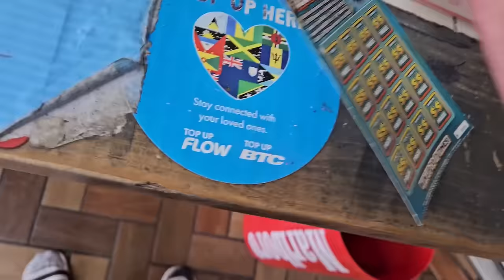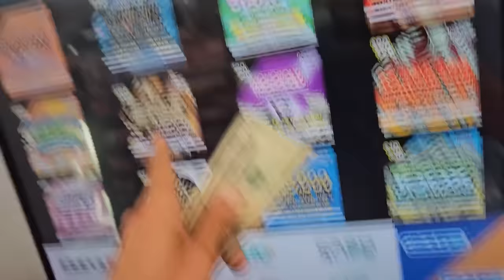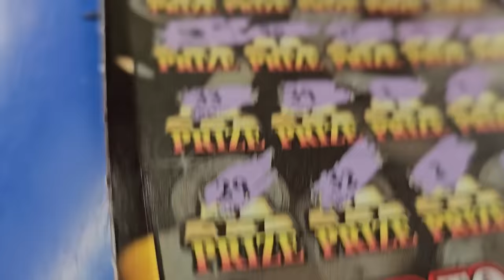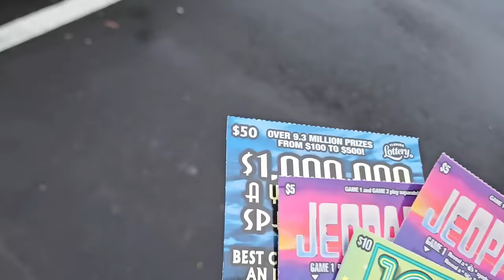🤑I Had too🤑 BO-BAMM $1,000,000 Year for Life Ticket - Scratch Life🚀